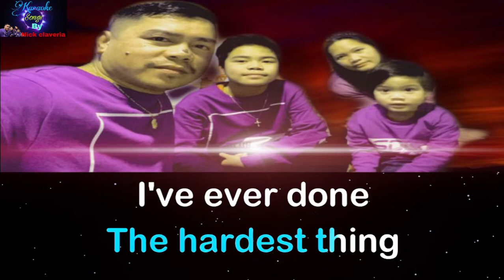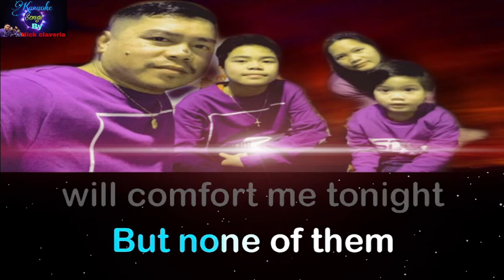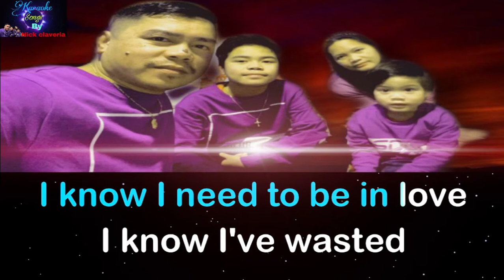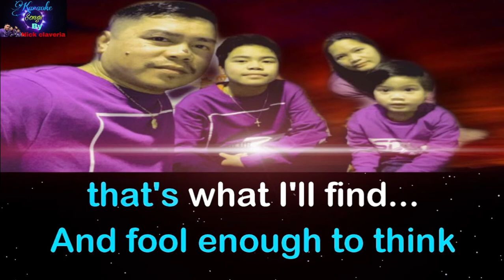I need to be in love--Carpenters#KARAOKE#NICKCLAVERIA#ITALY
title : I need to be in Love - Carpenter's. ( KARAOKE )

Discription:

All Filipinos and Other country Love to Sing and this Channel made for us.

***Some Songs has Content ID claims,but the claimant is allowing thier content to be used.However revenue and status goes to the claimant.

Other Details: Nick Claveria
Karaoke Music : Nick Claveria

DETAILS:
Music Artist: Carpenter's.
Video Created by : Nick Claveria
Layout ND Design : Nick Claveria